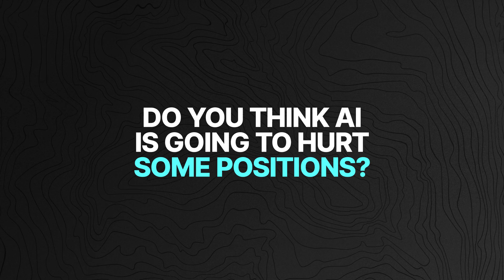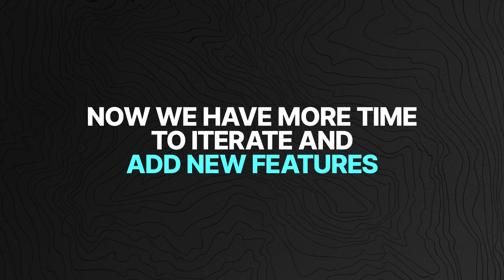KMFCast 14: Can AI Take a Developer's Job?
In this snippet of KMFCast 14, X-Teamers discuss an AI's ability to program. How good it is really? And can it take over developer jobs?